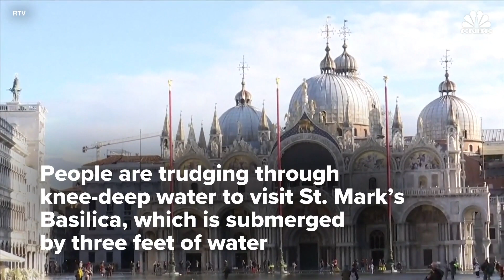Venice sees worst flooding in 50 years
Venice's mayor declared a state of emergency floods swept through the city, flooding its historic basilica and inundating squares and centuries-old buildings. The floods were at the highest level since 1966. Venice Mayor Luigi Brugnaro blamed climate change for the disaster. "Venice is on its knees," said Brugnaro. "The damage will run into hundreds of millions of euros." The floods, accentuated by driving rains and strong winds, also ravaged areas beyond the city itself.